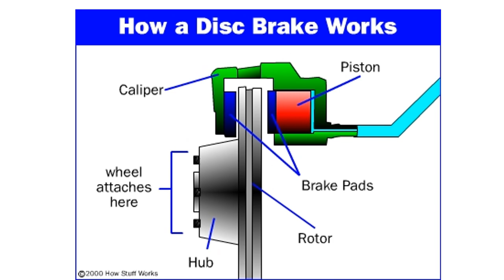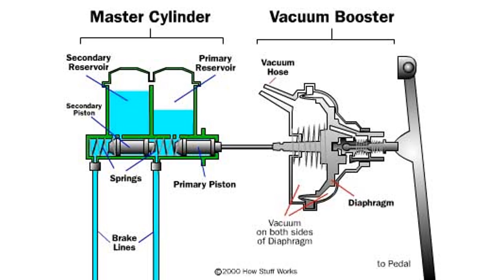Types of Braking System | brake | drum | automobile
Types of brake system
Types of braking system
Types of brake
Drum
Disc
Magnetic system and its braking drum and disc brakes